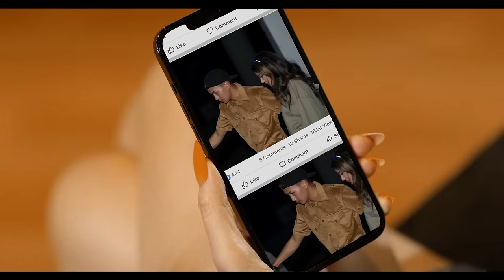နန်းဆုရတီစိုး - မင်းအနားမှာ (Nan Su Yati Soe)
Song - Min Ah Nar Mhar (မင်းအနားမှာ)
Artist - Nan Su Yati Soe (နန်းဆုရတီစိုး)